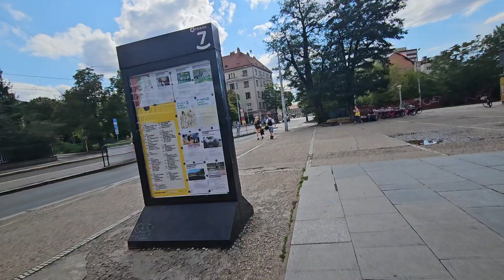Prague - Nadrazi Holesovice - Exit E1